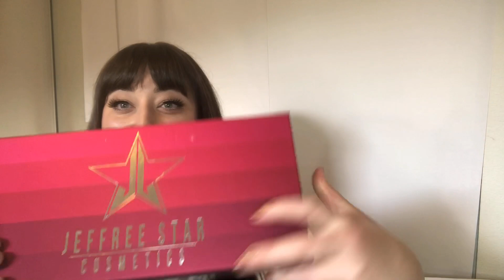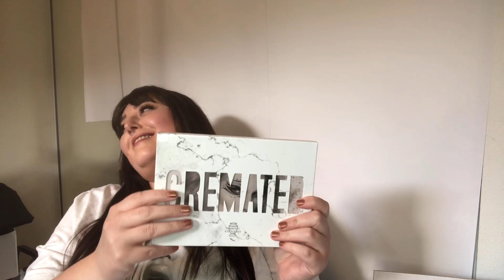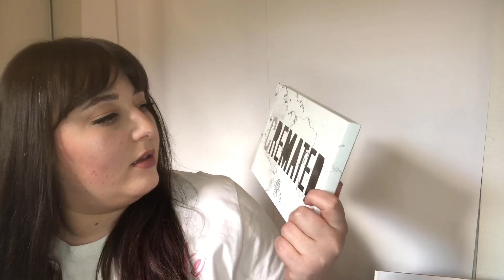Jeffree Star Holiday MYSTERY Box *UNBOXING* :: Broken??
Jeffree Star Holiday Box time!! I paid $175.00 for this Supreme box.

SwimmableShoes is my gamertag and you can call me Swim. I love make-up and Gaming so I post about both. Sometimes I try to incorporate both! I hope you enjoy this video.

I check it about once every 6 months.

And Instagram SwimmableShoes